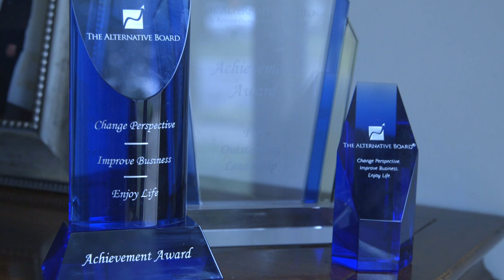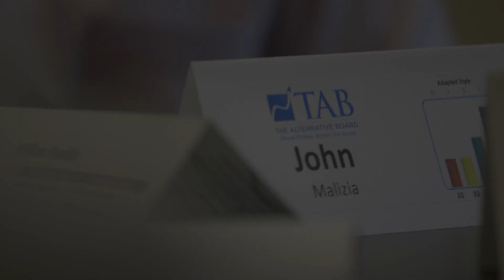The Power of The Alternative Board